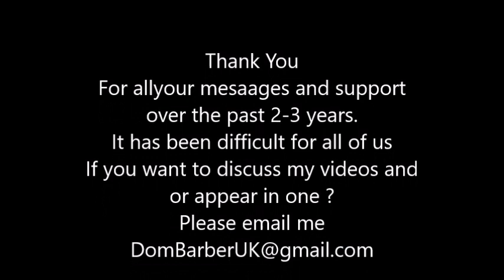Sapphire Hair Cut Pt1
Going very short